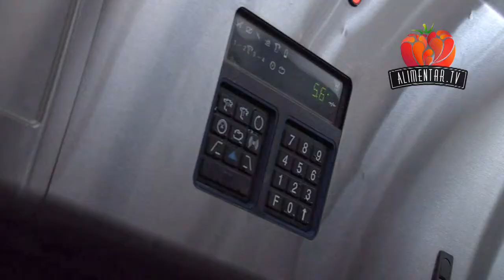RANCHO LA ESCONDIDA